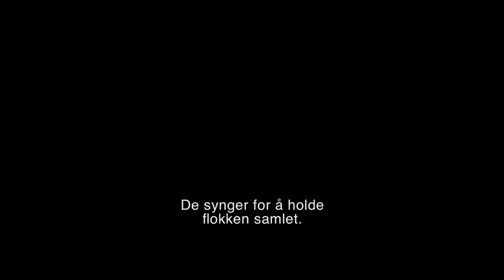Trailer ISDRAGEN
Trailer til barnefilmen ISDRAGEN, regi Martin Högdahl
På kino 18. januar 2013.